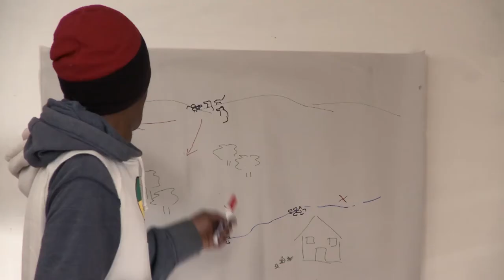Baboon Matters - Who we are, what we do, and why we need your support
With grateful thanks to Alexander Dummer (producer); James O"Sullivan (editing) , Mathieu Van Goethem (Camera and sound), James Fox (camera and stills and creative input) and Kerryn Chegwidden (Camera).